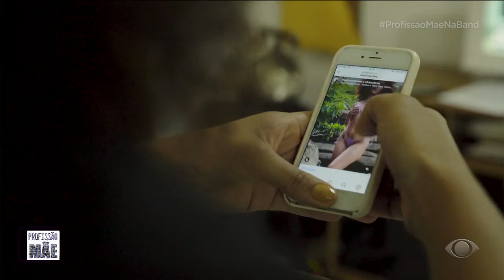Grávida, Fernanda descobriu que namorado tinha esposa e filhos | PROFISSÃO MÃE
Fernanda Brasil, estilista, mãe de quatro filhos, contou sua história de vida no Profissão Mãe, da Band. Ela se apaixonou, engravidou e descobriu que o homem da sua vida tinha esposa e filhos.

O ProfissãoMãe é um especial apresentado pela Band que vai contar as histórias das heroínas da vida real. O documentário promete emocionar e inspirar.